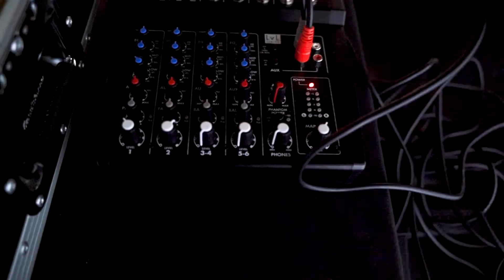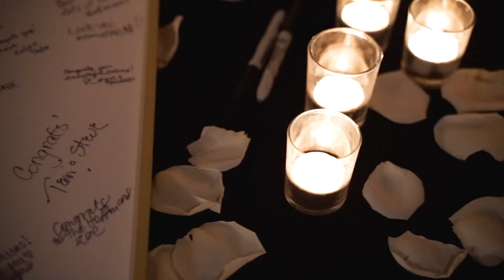DJ Mike Dow Wedding Video 001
Wedding recap video from Hotel Covington & The Madison Event Center in Covington, KY.  September 4, 2021.

Filmed and edited by @kaomediagroup

Thank you Trent & Taylor Hoffman for letting me be a part of your beautiful celebration!